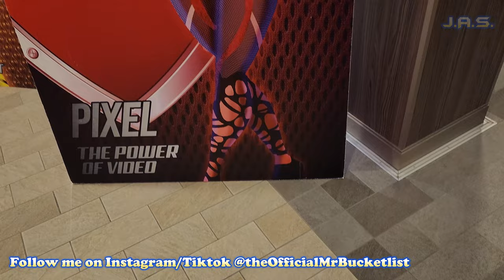[4k] The Effectors Full Show | Royal Caribbean Odyssey of the Seas | DONT MISS THIS SHOW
Welcome to another cruise video with me MrBucketlist as today I present in [4k] The Effectors Full Show | Royal Caribbean Odyssey of the Seas | DONT MISS THIS SHOW! I had such a great time during this show and the technology used was amazing! If you are a comic book lover or you enjoy cruise entertainment, do not miss this show! I'll see you soon. -MrBucketlist

If you would like to support the channel and help to continue this series PLEASE see the links below as I refuse to segregate my subscribers with things like Pateron and memberships and everything currently is self funded directly me and me alone since 2010...THANK-YOU FOR YOUR SUPPORT WHATEVER THAT MAY BE, THIS IS ALWAYS FOR YOU!

Other Royal Caribbean and Symphony of the Seas videos by me (this will be updated weekly)

Mrbucketlist
United States